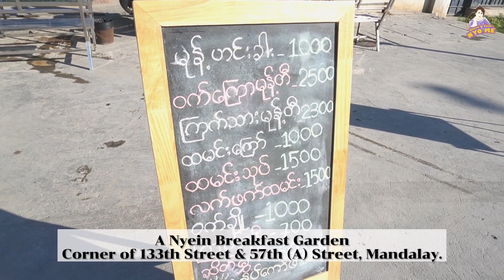ဘာစားစား တစ်ပွဲ 1,000 Ks က စရှိတဲ့ အငြိမ်း မှာ မမညို ဘယ်လိုလေး ဝိုက်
ဒါကတော့ မမညို သွားစားနေကြ စက်မှုဖက်က "အငြိမ်း" ဆိုတဲ့ ဆိုင်လေးကို ကိုကျော်ကိုလင်း ရယ် ကိုကျော်သူလွင်ရယ် ကို ခေါ်သွားဖြစ်ပါတယ် ။ အငြိမ်း က ဘာစားစား တစ်ပွဲ ကို 1,000 Ks က စရှိတာမို သူတိုဆိုင်ရဲ့ Special Menu - ဝက်ကြောမုန့်တီ ကိုလည်း မှာကျွေးခဲ့ပါသေးတယ် ။ အသေးစိတ်ကိုတော့ Vlog ထဲမှာ ကြည့်ပါရှင်